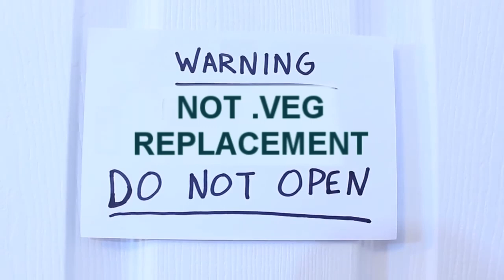chadtronic scan but loud